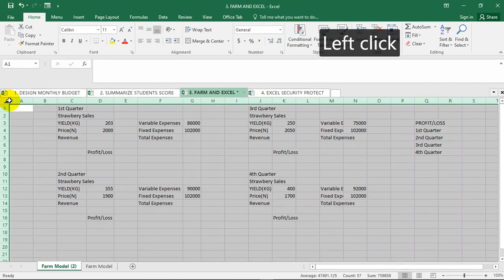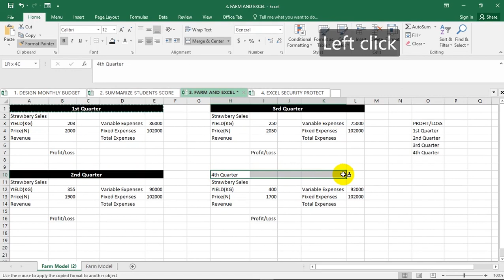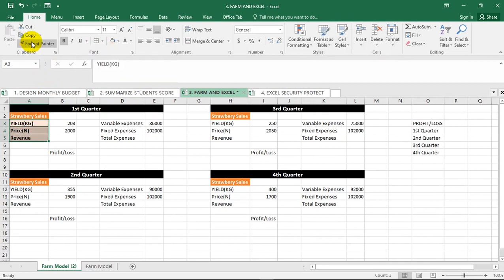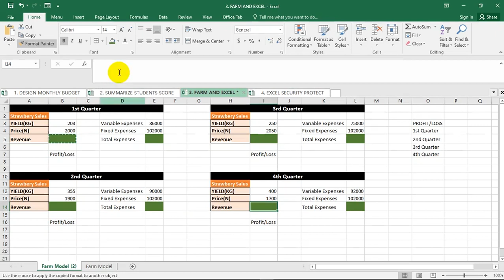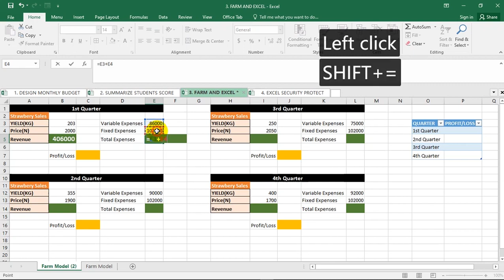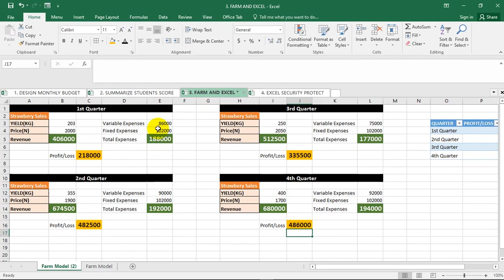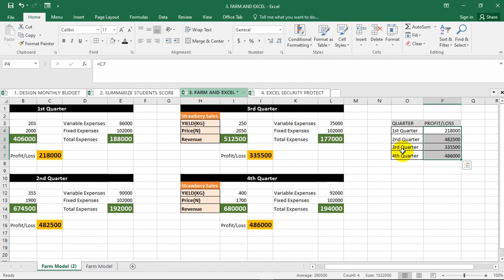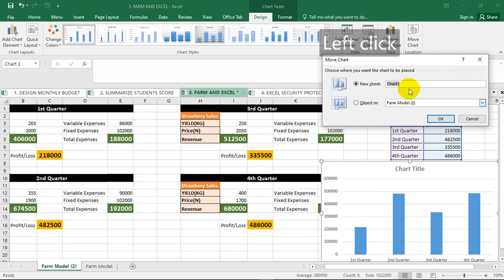Use Excel to Calculate Profit/Loss, Revenue, Track Your Expenditure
In this Video, we look at how to create a spreadsheet that will enable you to use Excel to Calculate Profit/Loss, Revenue, Track Your Expenditure. Ideal for any self employed workers or startups that need a reliable and efficient way of monitoring profits or loss.

00:05 Sales of Strawberry for each quarter in a year
01:00 Excel is universal.
01: 38 Resizing content of worksheet to fit
01:59 Delete extra column
02:10 Format spreadsheet accordingly
04:50 Calculate the total revenue for first quarter
05:17 Calculate the total expenses for first quarter
05:39 Calculate your profit and loss for first quarter
07:02 Summarize your report and result
07:43 Represent your profit/loss as a chart (column-bar chart)
09:04 Design a Monthly budget for the family

===POWER PACK ===
Join over 500 + professionals that Have gone from Zero-to-Hero in our Excel course
NOTE: If you found this content helpful, please consider donating to my channel from this PayPal

Your donation, no matter what amount, is greatly appreciated and goes towards producing content that enhances your productivity and elevates your skills. Thanks for supporting this channel!

How do I calculate revenue and profit in Excel?
How do you calculate revenue loss in Excel?
How do you calculate income and expenditure in Excel?
How do you calculate expenditure in Excel?

How to Do a Profit and Loss Statement in Excel - Smartsheet

How to Calculate Profit in Excel and Track Your Expenses

Using spreadsheet formulas to figure out profit or loss in a budget

Profit and Loss Template - Free Monthly & Annual P&L

microsoft excel, excel, excel income, excel expenditure, excel income and expenditure, excel profit and loss